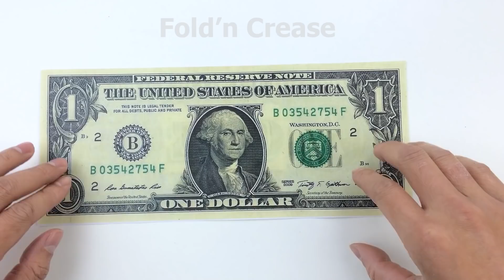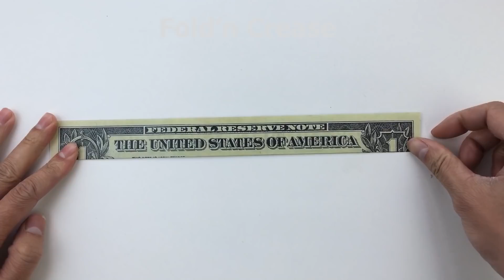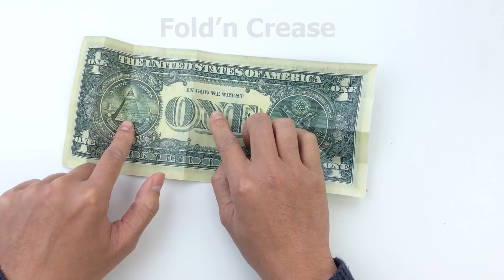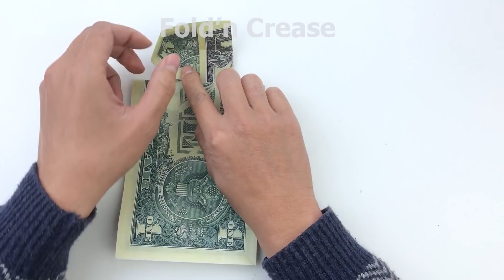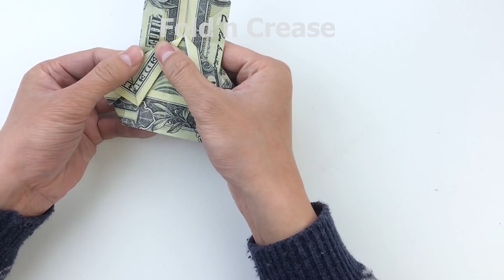MOney Dollar origami Rabbit Tutorial (Barth Dunkan)